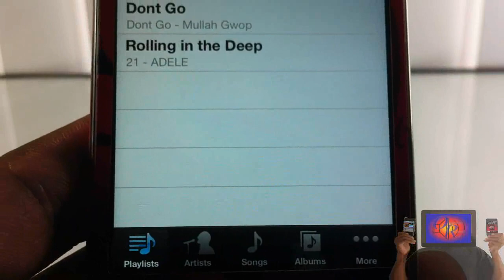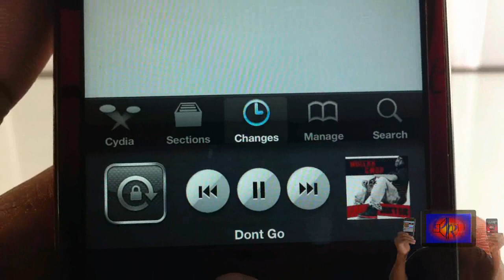AlbumArt On AppSwitcher (Cydia Tweak) - Display Artwork Of Song In Appswitcher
This is a video demo of 'AlbumArt On AppSwitcher'

Name: AlbumArt On AppSwitcher
Developer: DevBug
Price: FREE

album art on appswitcher AlbumArt On AppSwitcher Cydia Tweak Display Artwork Of Song In App switcher ios4 ios 4 ios 5 ios5 Apple best top iphone 4s iphone4s ipad2 3gs jailbreaking jailbroken 3g 2g 1g 2nd generation 1st 3rd 4th opinionativereviewer opinionative reviewer oreviewer review smart phones cellphones